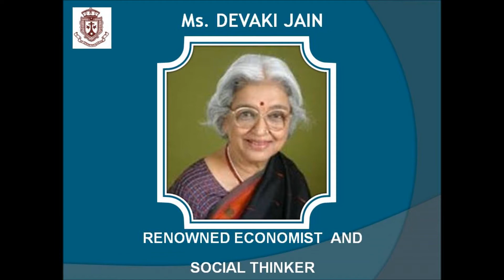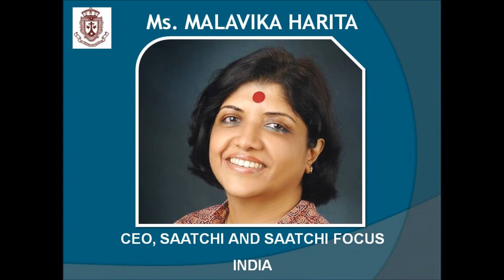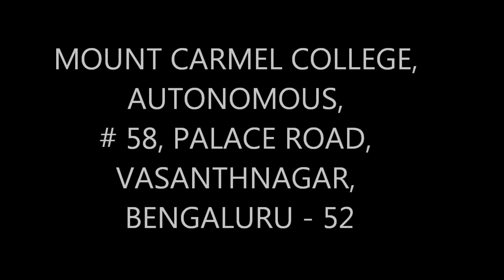Distinguished Alumni 2018